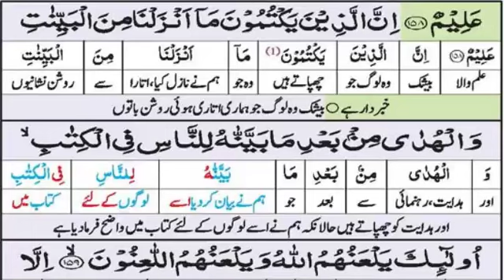Tafseer Surah Baqara | Ayat 159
بیشک جو لوگ ہماری نازل کردہ کھلی نشانیوں اور ہدایت کو چھپاتے ہیں اس کے بعد کہ ہم نے اسے لوگوں کے لئے (اپنی) کتاب میں واضح کردیا ہے تو انہی لوگوں پر اﷲ لعنت بھیجتا ہے (یعنی انہیں اپنی رحمت سے دور کرتا ہے) اور لعنت بھیجنے والے بھی ان پر لعنت بھیجتے ہیں،

مگر جو لوگ توبہ کر لیں اور (اپنی) اصلاح کر لیں اور (حق کو) ظاہر کر دیں تو میں (بھی) انہیں معاف فرما دوں گا، اور میں بڑا ہی توبہ قبول کرنے والا مہربان ہوں،

حضرت ابو ہریرہ رَضِیَ اللہُ تَعَالٰی عَنْہُ سے روایت ہے ، سرکارِ دوعالم صَلَّی اللہُ تَعَالٰی عَلَیْہِ وَاٰلِہٖ وَسَلَّمَ نے ارشاد فرمایا:’’ جس سے علم کی کوئی بات پوچھی گئی جسے وہ جانتا ہے لیکن وہ اسے چھپاتا ہے تو قیامت کے دن اسے آگ کی لگام دی جائے گی۔

حضرت علی المرتضیٰ کَرَّمَ اللہ تَعَالٰی وَجْہَہُ الْکَرِیْم سے روایت ہے،نبی کریم صَلَّی اللہُ تَعَالٰی عَلَیْہِ وَاٰلِہٖ وَسَلَّمَ نے ارشاد فرمایا ’’ جو علم کے بغیر فتویٰ دے ا س پر زمین و آسمان کے فرشتے لعنت کرتے ہیں۔